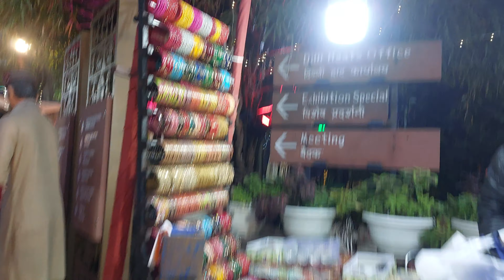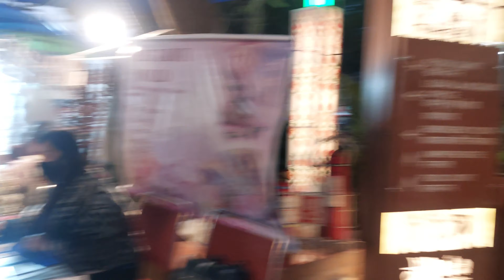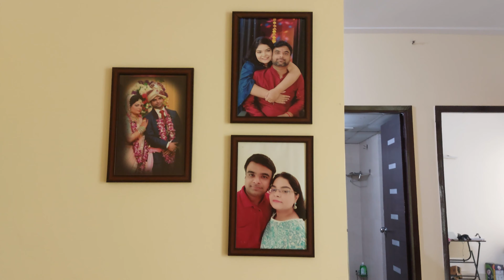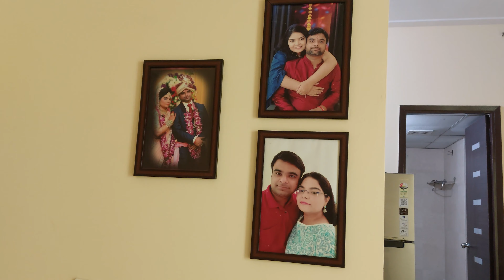WENT TO SAROJINI MARKET FOR WINTER SHOPPING |CLUBBING WITH FRNDS |NGVlogs |NAMRATA GUPTA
Hi Guys